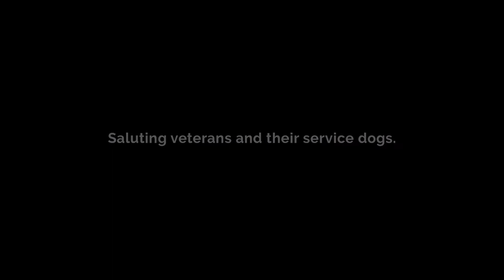Cosequin – Hero’s Best Friend